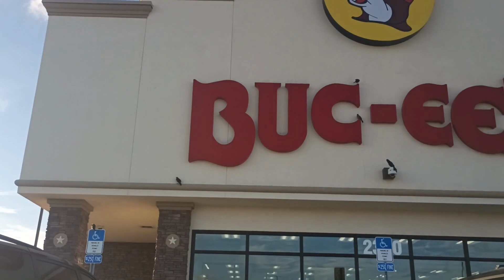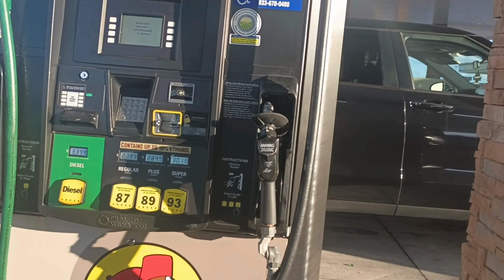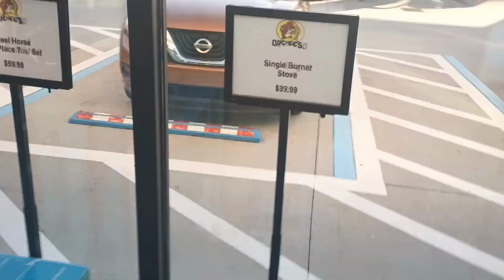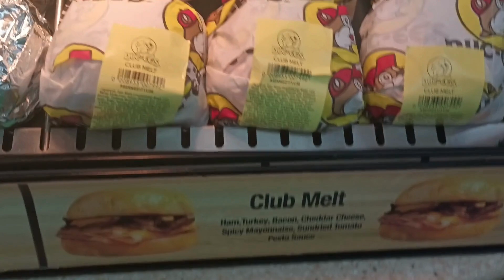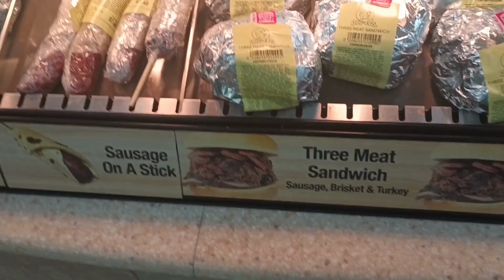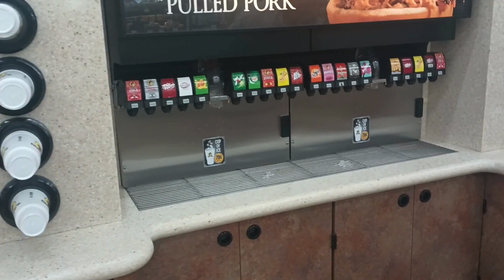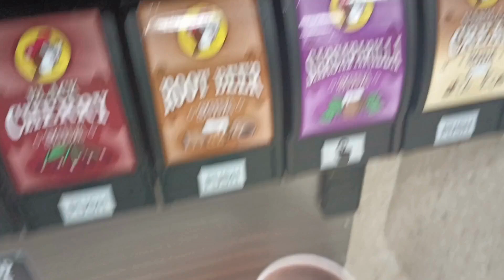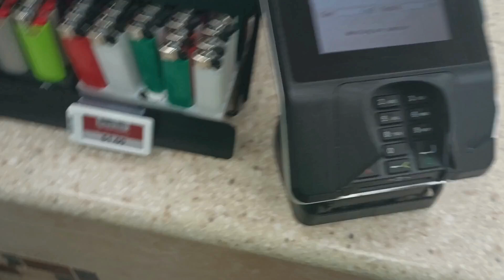Buc-ee's is Buc-Wild 2: Daywalker Edition (2nd Time Ever at Buc-ee's)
Today, we make our second visit to Beavertown, Texas, the land of cheap gas and expensive food. Personally, I like cheap, high-quality food, and cheap, high-quality gas. Buc-ee's delivers neither of these things. But the gas is cheap and the food is decent. Tune in as we claw our way through a sea of humans (arguably) in one of the most overhyped, overrated gas stations and weird, creepy megamarts of all time, complete with a cult following and a magnetic pull that even I can't resist, which, on some level, I must be enjoying even as I spew vitriol all over this cursed land. I like the beaver guy a lot. He's the homie for sure.